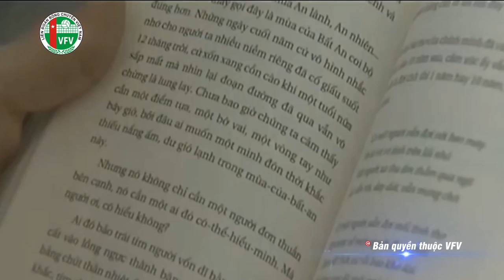Bùi Thị Ngà: Vượt qua thử thách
VFV Media | Sau Hoàng Văn Phương, Âu Hồng Nhung… làng bóng chuyền lại vừa phải nhận hung tin khi phụ công triển vọng hàng đầu của BCVN là Bùi Thị .

Phụ công trẻ Bùi Thị Ngà bị đứt dây chằng chéo của đầu gối trái trước thềm VTV Bình Điền Cup 2016 và các giải đấu lớn. Đây là tin tức được.

Fanpage:

Món quà dành cho cô gái sinh năm 1994 với lời chúc cho cô ấy mau bình phục chấn thương. Bùi Thị Ngà không chỉ là trụ cột của TTLVPB mà còn là trụ cột.